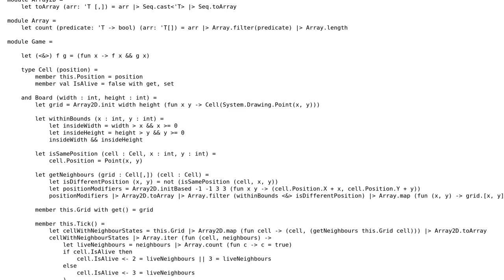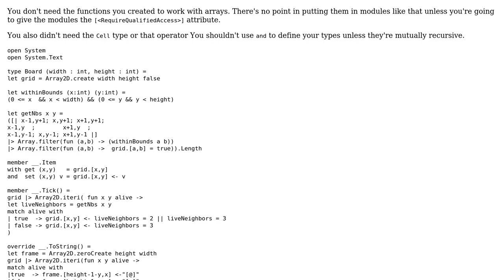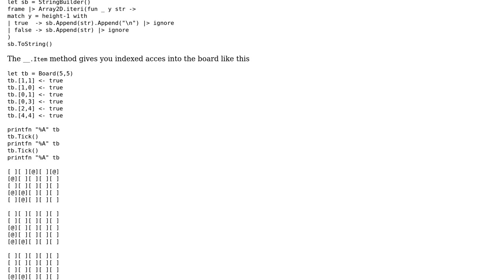Code Review: Game of life in F#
With thanks & praise to God, and with thanks to the many people who have made this project possible! You are responsible for your own actions.